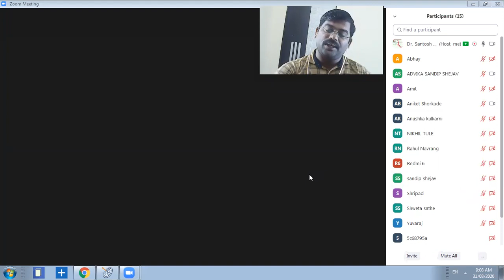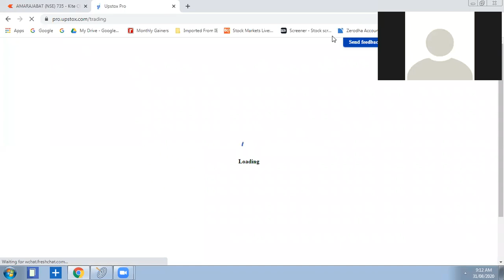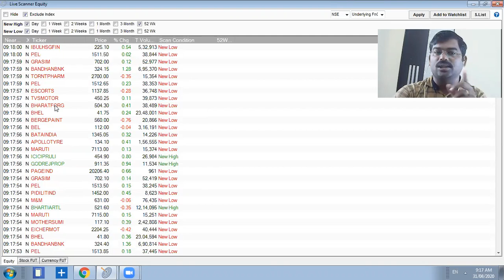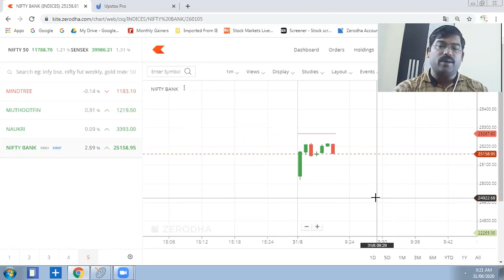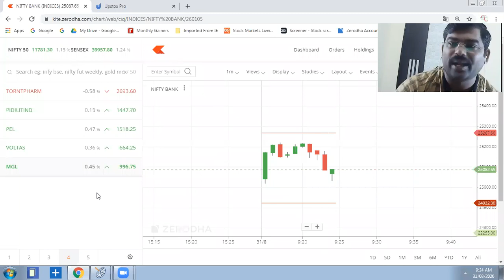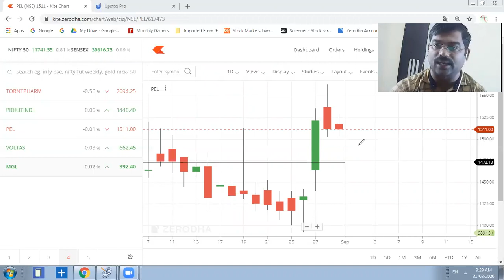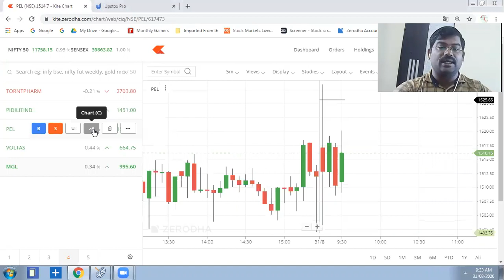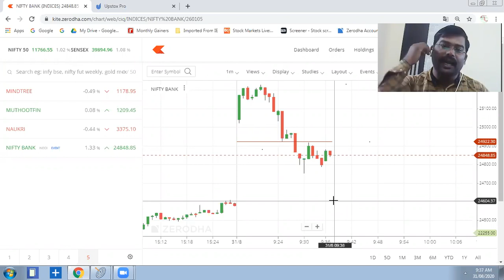live market watch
👉मर्यादित प्रवेश
👉वैयक्तिक मार्गदर्शन आणि प्रशिक्षण
👉 स्विंग ट्रेडिंग
👉टेक्निकल ऍनालिसिस
👉फंडामेंटल अनालिसिस
👉 ट्रेडिंग सायकोलॉजी
लॉक डाउनचा फायदा घ्या
अधिक माहितीसाठी व्यक्तींनी कॉन्टॅक्ट करा.
प्रा.डॉ.संतोष सूर्यवंशी
Ph.D & SET in Economics
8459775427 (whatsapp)